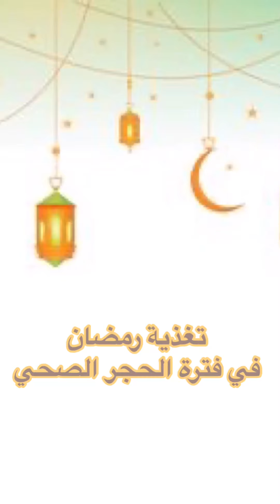تغذية رمضان خلال فترة الحجر الصحي، د. يارا رضوان Healthy Eating during Ramadan, Dr. Yara Radwan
كيف نستغل الظروف التي نمر بها حاليا خلال شهر رمضان الكريم لتحسين صحتنا و عاداتنا الغذائية

‏How do we use the current situation to improve our health and habits during the month of Ramadan